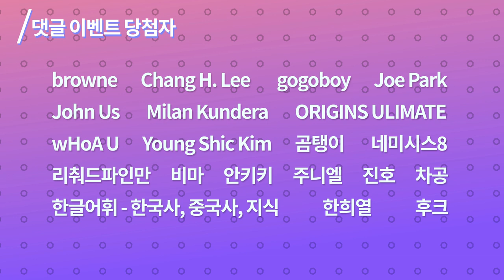구독자 3만명 기념 LIVE 이벤트 당첨자 발표!!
'카오스 사이언스'  구독자 3만명을 기념하여 진행된 이벤트들의 당첨자를 발표합니다!
당첨되신 모든 분들 축하드립니다^^!

 ● 유튜브 닉네임
 ● 당첨된 이벤트 (또는 당첨된 퀴즈)
 ● 성함
 ● 주소 (우편번호 포함)
 ● 전화번호
(수집된 개인정보는 경품 배송용으로만 사용되며, 경품 배송 후 파기 됩니다.)

◈ 구독 인증 이벤트 당첨자 ◈ (5명)

당첨을 축하합니다^^!
위 다섯분께는 과학 도서와 경품을 보내드립니다.
구독 인증 이벤트에 당첨되신 분들께는 인증 시 보내주신 메일로 당첨 안내 메일도 보내드릴 예정입니다.

◈ 댓글 이벤트 당첨자 ◈ (20명)
browne
Chang H. Lee
gogoboy
Joe Park
John Us
Milan Kundera
ORIGINS ULIMATE
wHoA U
Young Shic Kim
곰탱이
네미시스8
리춰드파인만
비마
안키키
주니엘
진호
차공
한글어휘 - 한국사, 중국사, 지식
한희열
후크

위 당첨자분들께는 과학 도서를 보내드립니다.
댓글 이벤트에 당첨되신 분들께는 당첨된 댓글에 답댓글로도 안내 드릴 예정입니다.

§↓↓↓17일 LIVE 이벤트 당첨자↓↓↓§

◈ 이모지 영화 퀴즈 이벤트 당첨자 ◈ (닉네임 / 맞춘 정답 / 경품 순, 6명)
JW / 백투더퓨쳐 / 에어팟 별자리 케이스
뉴런랩 / 백투더퓨쳐 / 에어팟 별자리 케이스
김성중 / 히든피겨스 / 에어팟 별자리 케이스
논란도르 / 혹성탈출 / 뉴턴의 은근한 눈빛 포스터
Cayenne Pepper / 인터스텔라 / 뭐라는지 모르곘지만 너무 멋지다…☆ 포스터 화이트
양현서 / 그래비티 / 2199 F/W 패션아이템

과학도서와 당첨된 경품을 보내드립니다.

◈ 카오스 퀴즈 이벤트 당첨자 ◈ (닉네임 / 맞춘 정답 / 경품 순, 11명)
QM / 중력파 / 언제나 아인슈타인과 함께야
hyerang choi / 티끌모아태산 / 숨기지 않는 인체의 신비
jo8168 / 뇌 / 나는 가끔 아인슈타인과 티를 마신다
Mr.everyman / 전하량 보존 법칙 / 과학뱃지 공룡
하윤정 / 윌리엄 케일린 / 호기심영웅 스펀지맨
최재연 / 제 논에 물대기 / 과학뱃지 우주
이우용 / 64획 / 화학시험 필수 볼펜
쓰앵용 / 부분 / 인류의 달착륙 직소퍼즐
서진호 / 라부아지에 / 원소기호 12개만큼은 외울 수 있느 ㄴ시계
kita Mo / 될 화 / 아침 필수품 카페인 컵
방구석레전드 / 2014년 / 크고 아름다운 주기율표

◈ 돌발 미션 이벤트 당첨자 ◈ (닉네임 / 경품 순, 4명)
이창환 어둠의 다크 수학식 시계
jaeyoung choi 뭐라는지 모르겠지만 너무 멋있다…☆ 포스터 다크
지용 우리나라 우주과학 나무퍼즐 3종
라바 리듬타는 아인슈타인 피규어

◈ 채팅 참여 이벤트 당첨자 ◈
솜브레로
원호신
Wenly Yang
지태현
strawberry
DD isgreat
이건석
김수미니
CM K
유환진
양현서
이정수
Hyuncles Y
yum kim
Hans Silver
나만없어고양이
성이름
김혜연
김보검
김쭈우은